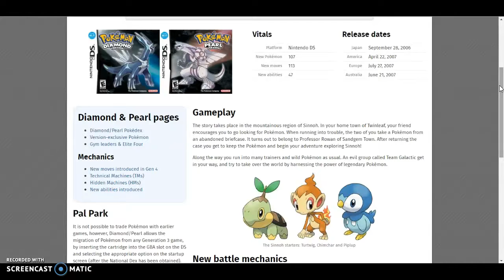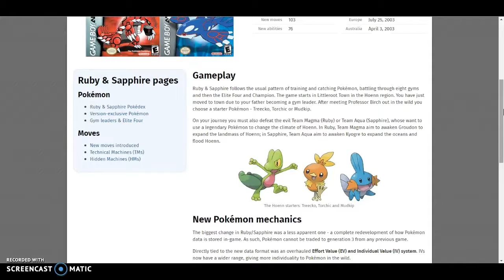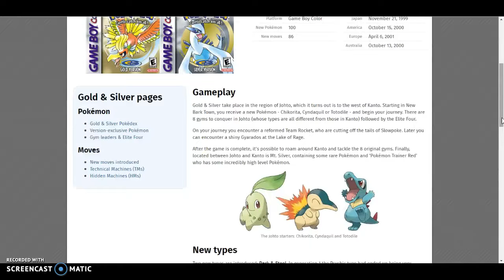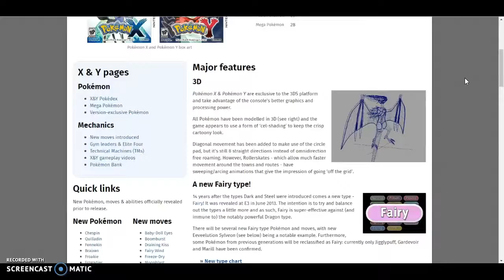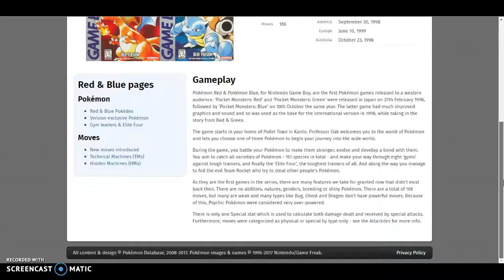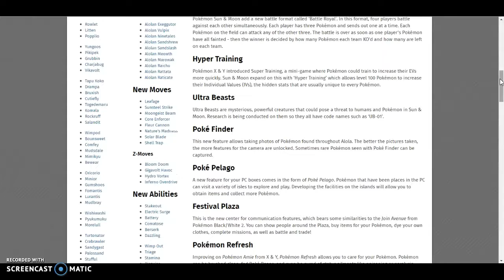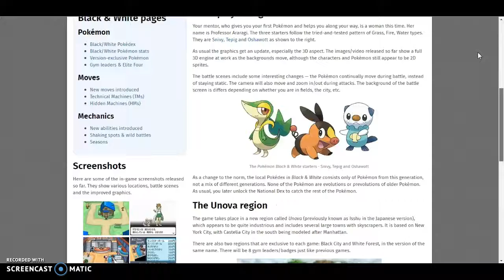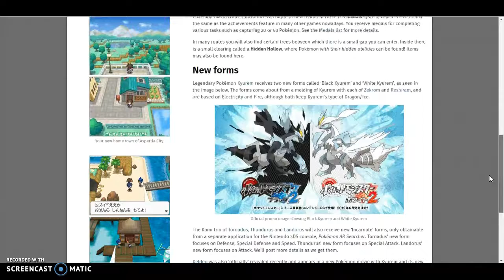Top 7 Favorite Gen's! 100th Video and 2 Year Special!!!